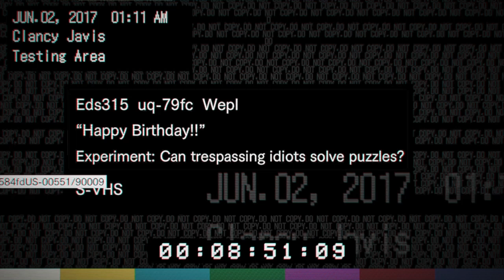Resident Evil 7: Biohazard | Part 9 | HAPPY BIRTHDAY...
Black goop monsters, scary little girls, BOUNCING BALLS, and clowns. I don't like it...